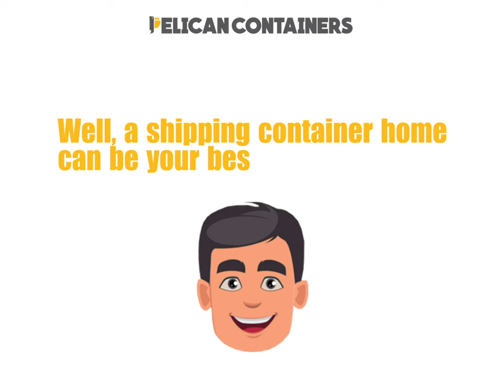A Dream In A Shipping Container | Shipping Container Home - Pelican Containers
Dreaming of a place of your own but on a tight budget? Well, a shipping container home can be your best bet.
today to know more!